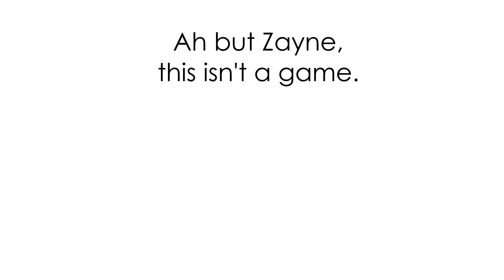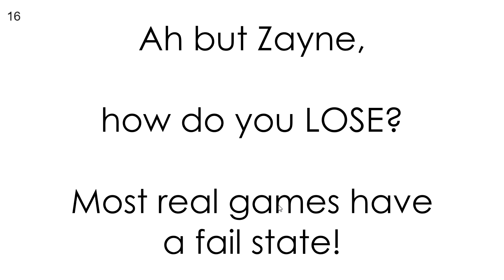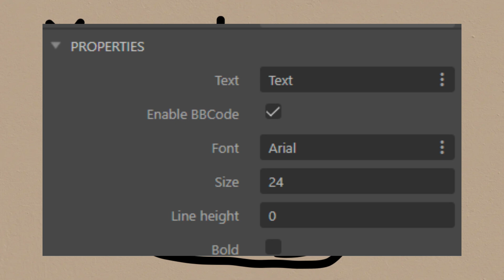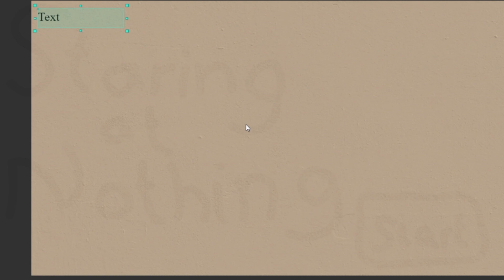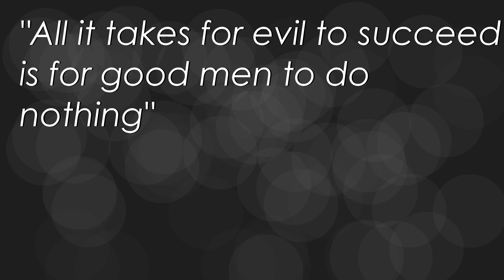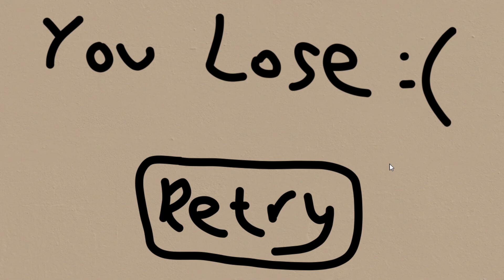I Made A Game About NOTHING - A Devlog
Game design is hard, and it's harder when you want to make a game about NOTHING at all. Is it possible? Well, you'll have to find out, won't you? That's what the video is for.

...What day is it today, by the way?